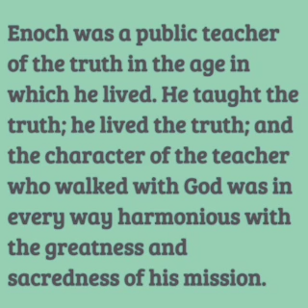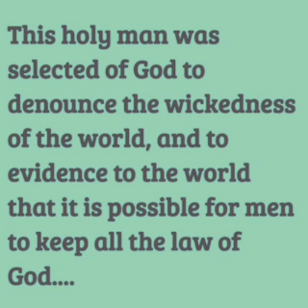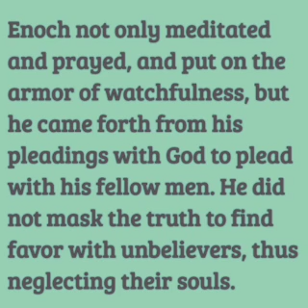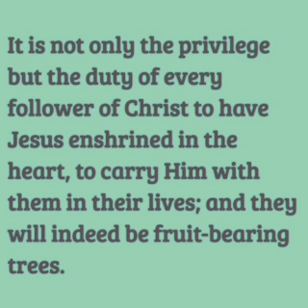Enoch, September 1